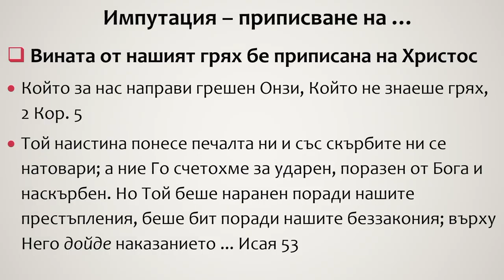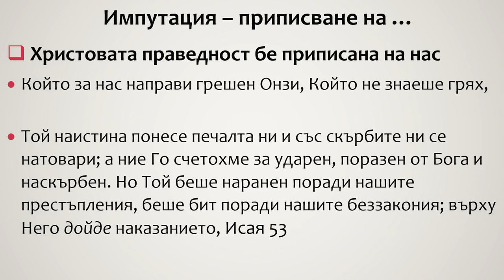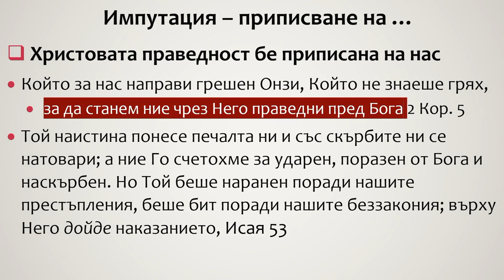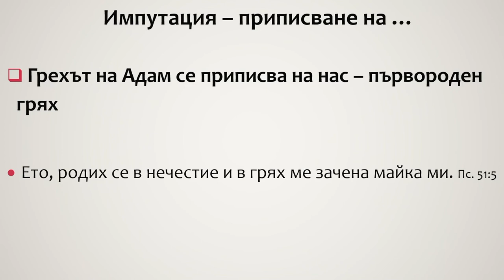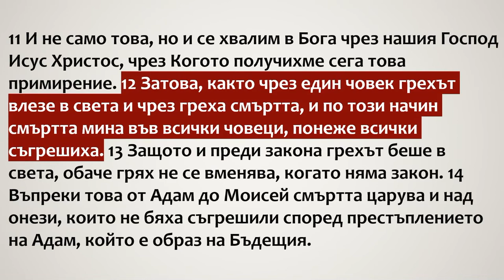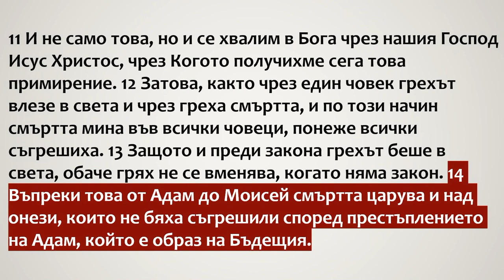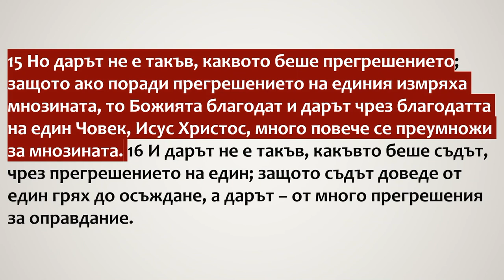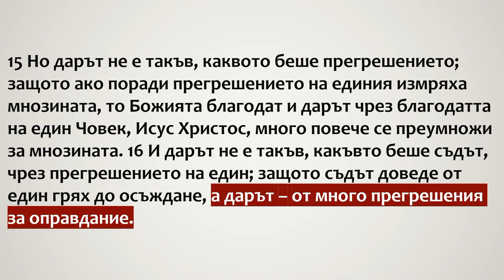Дарът не е като наказанието